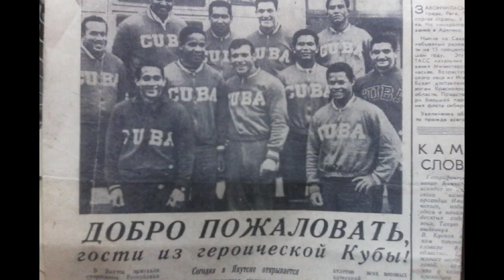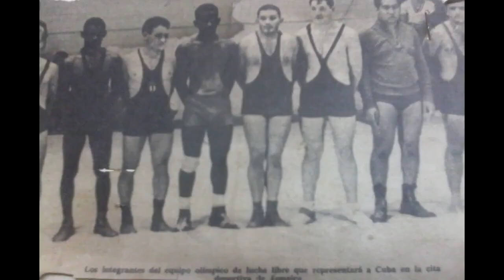Juan Caballero Ortiz: Sports Glory and coach at the Olympic and World level.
(First Part).
(A former sports glory and an extremely humble Cuban coach with world and olympic sports results).

Considered a great athlete in his past and one of the best strategists in Olympic wrestling in Cuba and in the world, coach Juan Caballero Ortiz has made a decisive contribution to the history of this combat sport not only as a crew member of the local sports delegation that traveled on the iconic Cerro Pelado ship to the then X Central American and Caribbean Games that took place in Puerto Rico in 1965, among other events of his time, but also from his beginnings as a coach and later within the highest level of wrestling in Cuba.

Countless are the generations that achieved world and Olympic glory under his guidance and extensive collaboration, even with coaches and athletes not only of his style of Olympic wrestling.

Among his sports results as a coach, he exhibits the fact of having achieved the first Olympic champion in the history of wrestling in Cuba, among many other world-class results, directly or indirectly, achieved by many of those who were his athletes during different generations.

Usually very humble, reluctant to interviews, respectful and quiet, the coach, Juan Caballero Ortiz, has been an example to follow and an almost endless source of related knowledge for the old and new generations of coaches and athletes of this sport in Cuba and abroad. by those ones who have known him to date.

The footage also includes some scenes and photos of his time as an athlete and coach, always at the highest level in Cuba and internationally, which grated him the local sporting glory merit in the Cuban nation and made him a renowned historical figure and reference within the Cuban sports movement, and especially within the sport to which he gave his life as an athlete and founder of it: The Cuban free-style wrestling and Olympic one.

JC reporter.